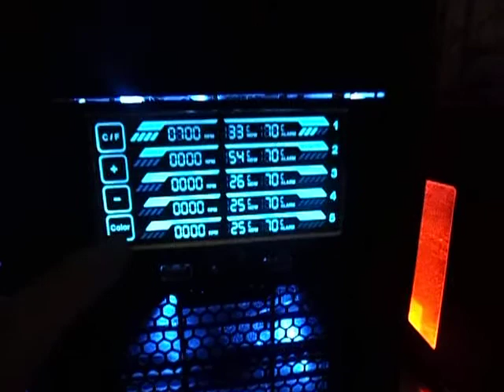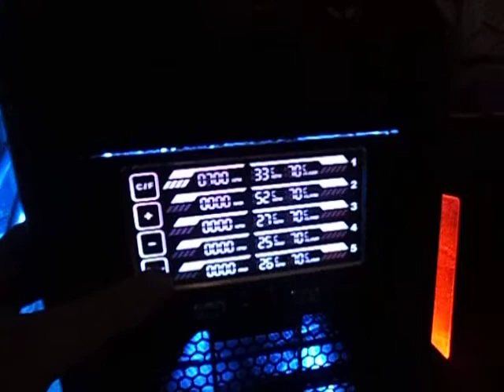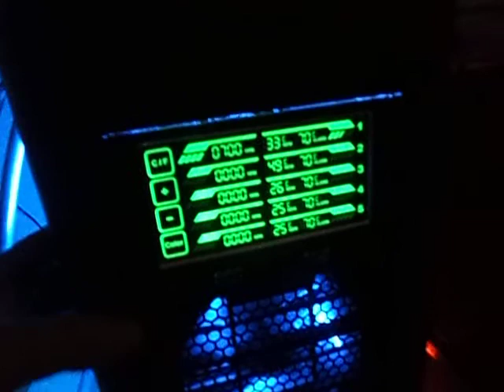mon rhéobus aerocool touch 2100 poetegamer